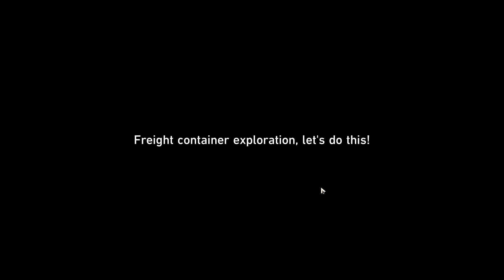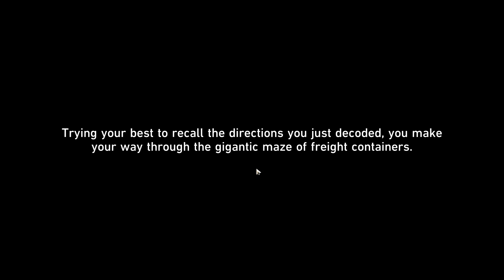Inter Knot Commission | Honkai Star Rail | Achievement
Inter-Knot Commission
[Help Shiratori navigate through the dark container to find the correct path]

In The Xianzhou Luofu: The Shackling Prison

May need to have completed the Trailblaze Continuance Mission: "Rogues on the Run".